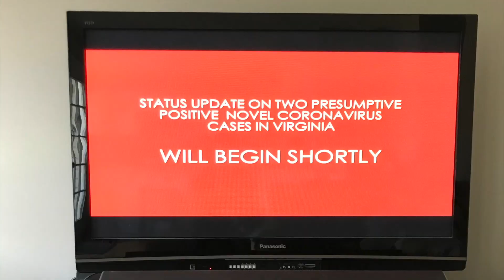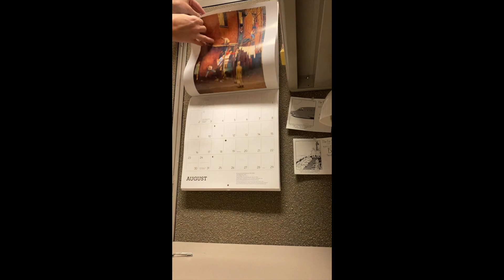Jeremy Art 2020 Year in Review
There was a lot to remember this year, even if 2020 was one we'd rather forget. We enjoyed working from home, cooking together, yard work, Zooming with friends and family and an occasional trip. See you in 2021 (hopefully).